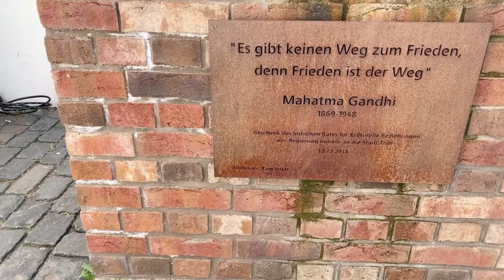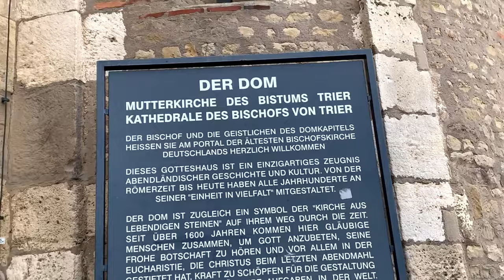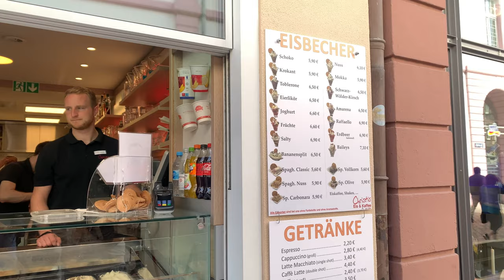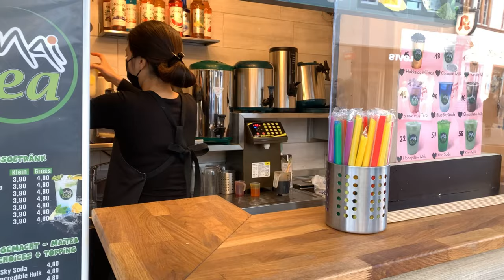Trip to An Ancient Roman Empire | Mahatma Gandhi Statue | TRIER | GERMANY | Travel Vlog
Hello Viewers,
Watch our latest Trip to an ancient Roman City TRIER.
It was the former capital of Roman empire and a very old city in the south west part of Germany, has many historic monuments and some of them are listed under UNESCO Heritage sites and one of the best places to visit in Germany.

See you until next time.